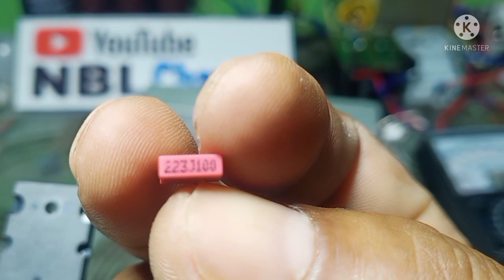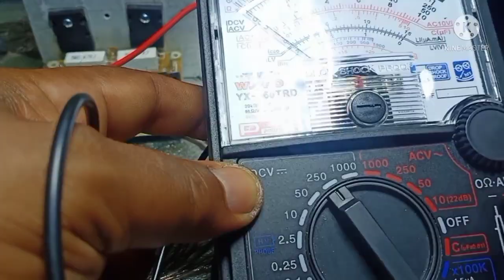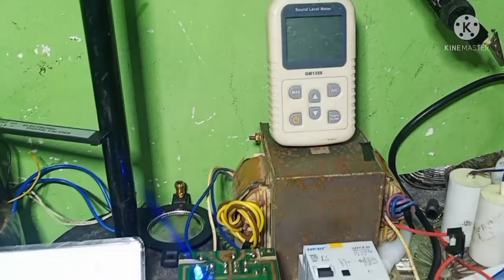CUKUP 15 RIBU MERUBAH POWER SUPER MIDLE HAIG LANTANG# COCOK UNTUK 12/10/8/6 IN POWER TOA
CHANNEL KAMI MENGULAS TENTANG PEMBELAJARAN SEPUTARAN ELEKTRONIK DAN HIIBURAN ,UNTUK KALI INI CARA. MERUBAH POWER SUPER MIDLE LANTANG ,COCOK BUAT 12 IN 10 IN 8 IN COCOK BUAT POWER TOA , SANGAT LANTANG JERNIH SILAHKAN DI COBA PASTI BISA